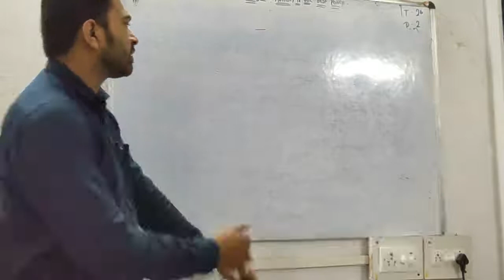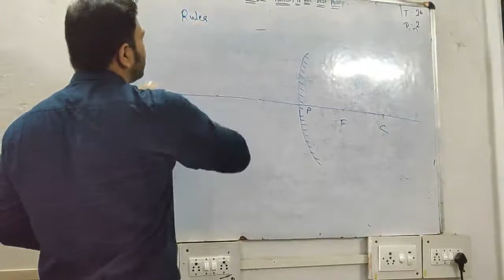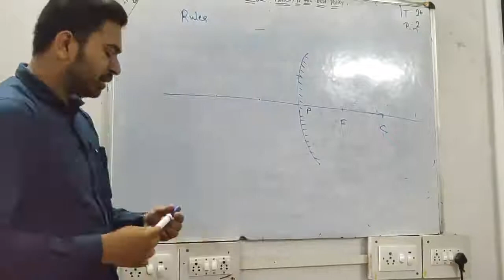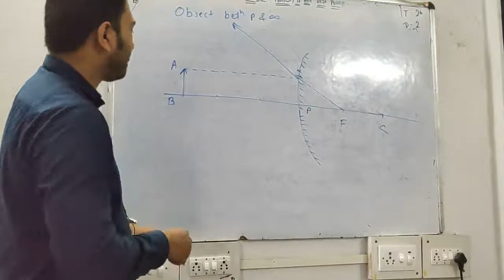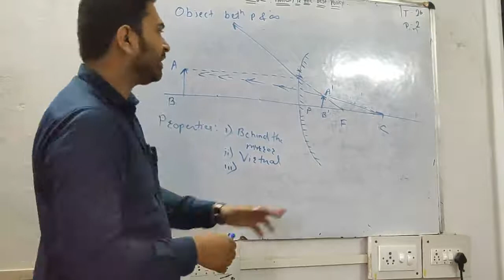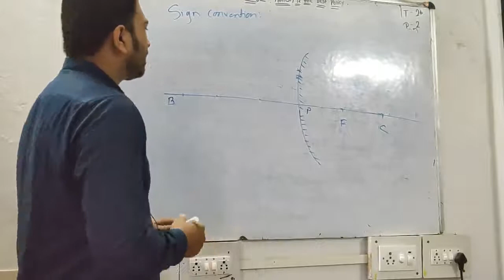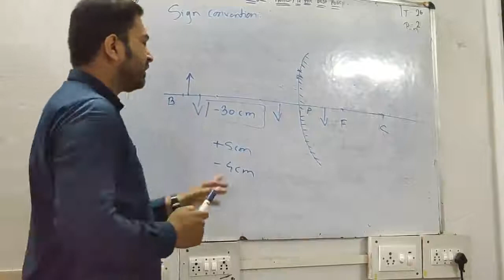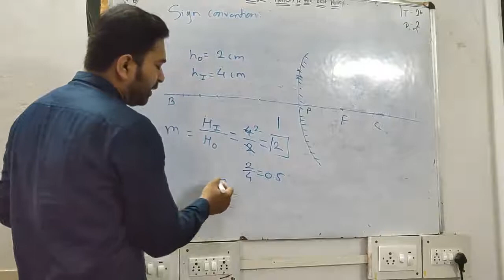LIGHT REFLECTION AND REFRACTION PART 4 | IMAGE FORMATION BY CONVEX MIRROR | SIGN CONVENTION